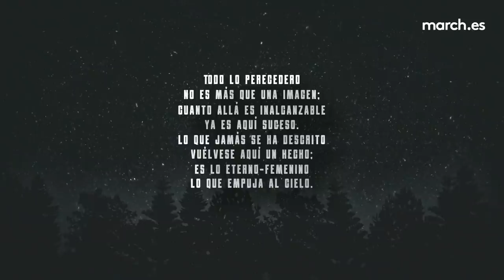El "Fausto" de Goethe: lectura y comentarios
La traductora y profesora Helena Cortés Gabaudan introduce y comenta varios fragmentos de la tragedia Fausto de Johan Wofgang von Goethe. La primera parte de la sesión incluye varias escenas del Fausto I: el “Prólogo en el cielo” entre Mefistófeles y Dios, el monólogo del lamento del erudito insatisfecho de Fausto, el pacto entre Mefistófeles y Fausto, los encuentros en el jardín y en la cárcel entre Margarita y Fausto y la trágica muerte de Margarita; y, a continuación, del Fausto II: fragmentos de los actos III y V –donde intervienen Helena de Troya y Fausto– concluyendo con la muerte y salvación de Fausto en el final de la obra. La traducción al español del original corresponde a la realizada por la conferenciante y publicada en 2010.

Helena Cortés Gabaudan, comentarios. José Luis Alcobendas, Ernesto Arias, Sara Illán y Nora Hernández, actores. Irene Rouco, violonchelo. Ernesto Arias, dirección teatral

Segunda sesión del ciclo "Fausto" de Johann Wolfgang von Goethe

20 de febrero de 2020